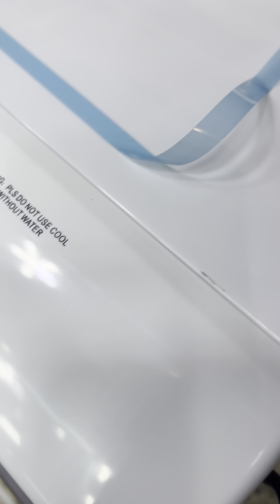Top 10 KSA GEEPRS AIR COOL YOU life cool 👌 # 45 L water 💦 tank 3 Winde speed 7.5 hours timers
GEEPRS lEVI
CAN COOL YOU TOWN IN SECONDS. ## 45L watter tank axes to move ramoot control Havey duty KSA AVAILABLE MODEL NO. Fax GAC 9433